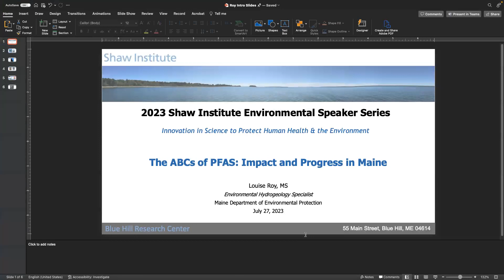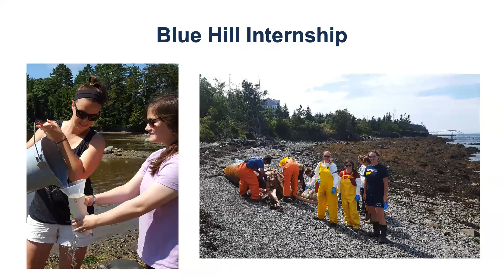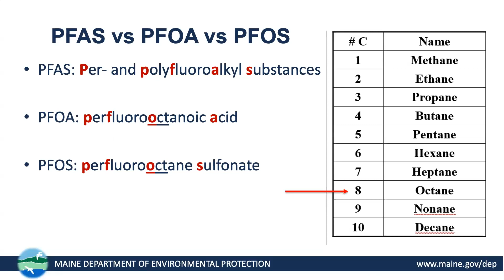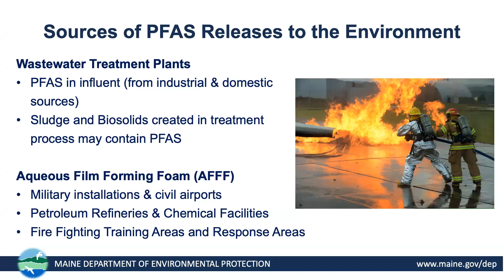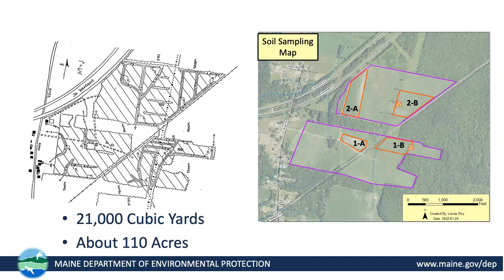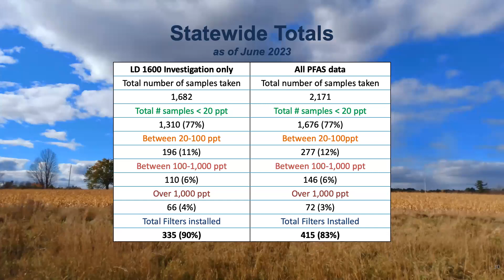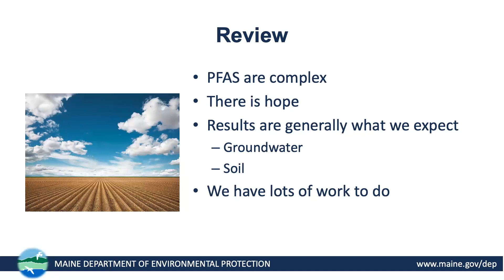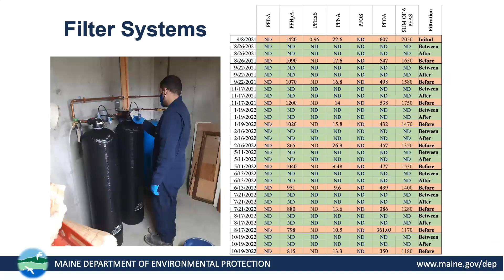Environmental Speaker Series | Louise Roy | July 27, 2023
We're happy to present this Zoom recording of the third installment of this year's Environmental Speaker Series. Our featured speaker was one of our former interns, Louise Roy, now a hydrogeologist with the Maine Department of Environmental Protection. Her talk was titled THE ABCs OF PFAS: IMPACT & PROGRESS IN MAINE.

Be sure to check our website for upcoming speakers and other events.